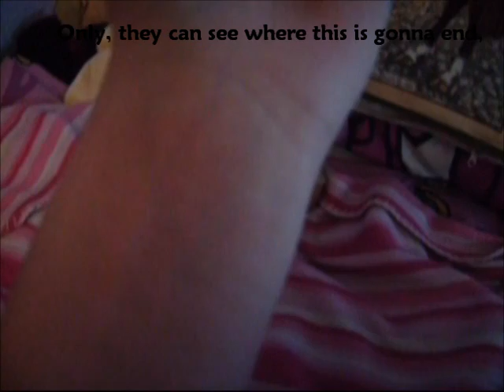They say I'm better off n o w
Listen to the lyrics.
Dedicated to MsGingerninjaa.